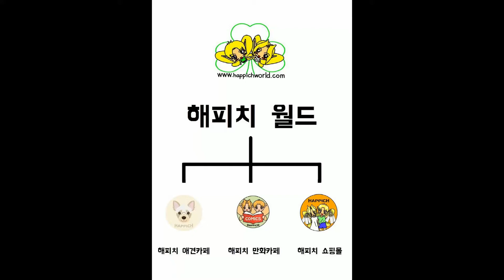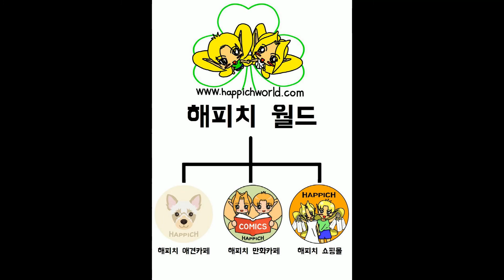[3D펜] 짱구 & 흰둥이 피규어 만들기.ㅎ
갑자기?
예정에 없던 짱구&흰둥이 만들기였습니다...!!^^ㅋㅋ